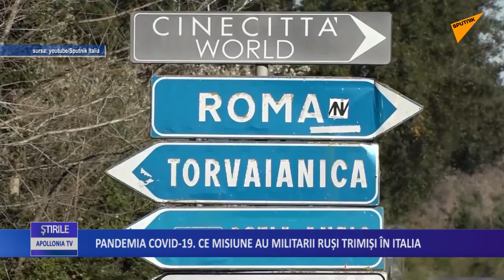Pandemia COVID 19: Ce misiune au militarii ruși trimiși în Italia?